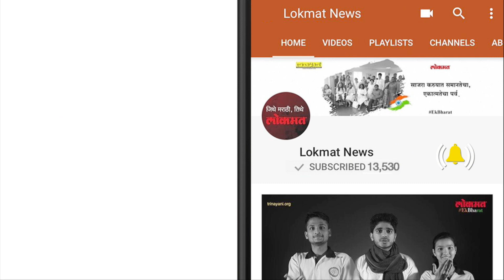पुन्हा एकदा शिजणार आवडती खिचडी | Amazing Videos | Interesting Videos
हाय हाय प्रफुल  ...  असे काही संवाद कानावर पडले की ओठांवर हसू उमटल्या शिवाय राहणार नाही. खिचडी ही मालिका लोकांच्या खूपच पसंतीस पडली. म्हणून या मालिकेवर चित्रपट तयार झाला होता पण तिकीट खिडकीवर काही खास कमाल दाखवू शकला नाही.
सुप्रिया पाठकच्या खिचडी मालिकेतील हंसा या भूमिकेनं प्रेक्षकांच्या मनावर कायमची छाप सोडली होती. इतकी वर्षं उलटली तरीही यातील पात्र, कथानक, शीर्षक गीत अशा सगळ्या गोष्टी प्रेक्षकांच्या मनात आहेत. अशात ‘खिचडी’ नव्या अंदाजात, प्रमुख पात्रांना घेऊन, या अजरामर मालिकेचा नवीन पर्व लवकरच येणार असल्याची चर्चा आहे. जमनादास मजेठिया आणि आतिश कपाडिया मालिकेच्या नव्या पर्वाची निर्मिती करणार असल्याचं समजतंय. अनेक लोकप्रिय मालिका नव्या रंगात - ढंगात येत आहेत. पण खिचिडी हि मालिका नक्की  कशा स्वरूपात असेल याचे इतक्यात तरी माहिती नाही. पण आता हे नक्की पाहण्यालायक असेल की खिचडी तिचा स्वाद कसा जपते.